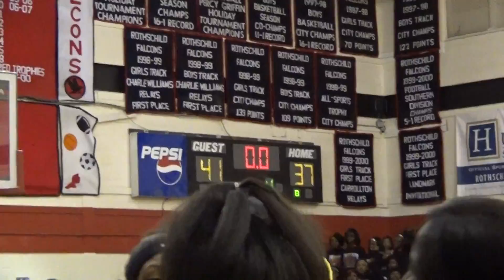Smiley Versus The Rock Part 2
Sister going H.A.M